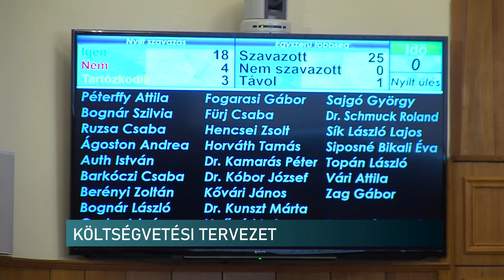Közgyűlés: költségvetés - Híradó - 2020.02.11.